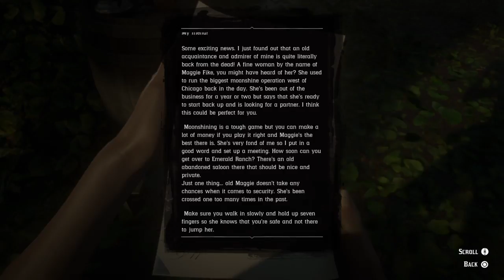Come level up w/Me doing Dailys‼️